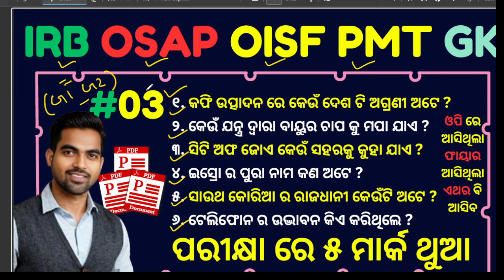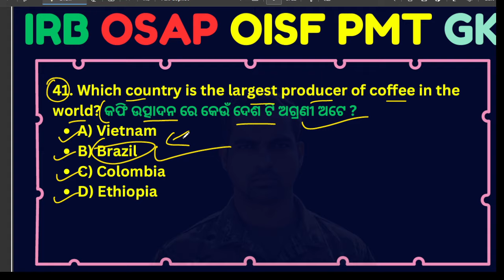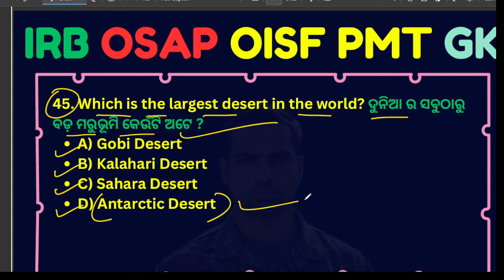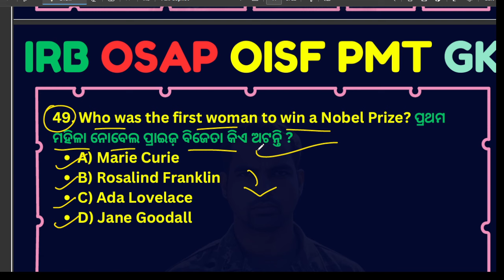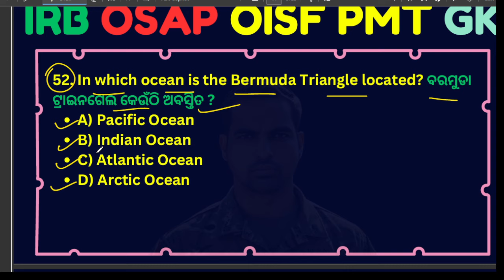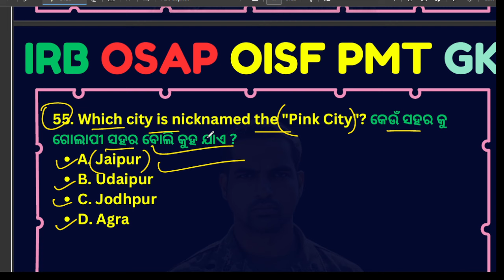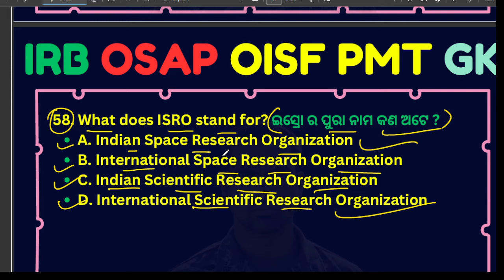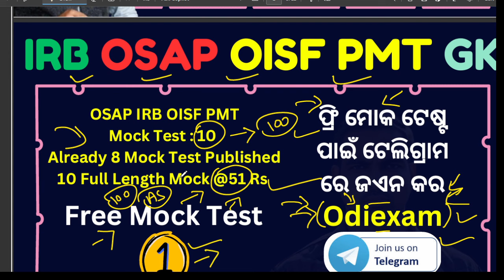OSAP IRB GK PART 3 | OSAP IRB EXAM Q & A | IMPORTANT GK SERIES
OSAP IRB GK PART 3 | OSAP IRB EXAM Q & A | IMPORTANT GK SERIES| Odisha gvt portal 2024 @odishagvtportal

In this video, we dive into OSAP IRB GK PART 3, focusing on the latest updates for Odisha Government Jobs in 2024. If you're looking for comprehensive insights into General Knowledge relevant to the Odisha Government recruitment process, you're in the right place!

Stay updated with the most recent job notifications, eligibility criteria, and tips to excel in your upcoming exams. This video covers essential topics that every aspirant should know, making it a must-watch for all job seekers in Odisha.

odishajobreporter,
fmmanoj,
odisha job reporter,
odisha job,
odisha job info,
ics tips,
odia space,
fm manoj,
laxmidhar sir,
govt jobs,